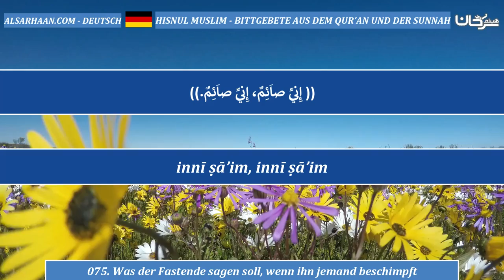075 Was der Fastende sagen soll, wenn ihn jemand beschimpft